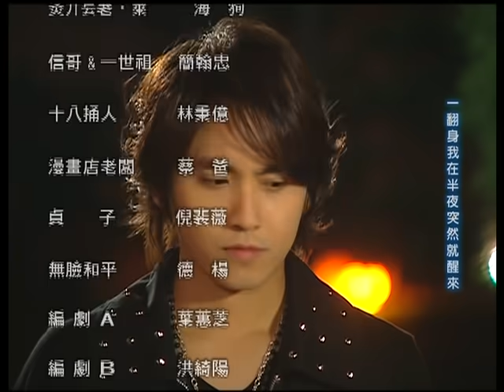《終極一家 The X-Family》完整版EP31 ─ 汪東城、唐禹哲、辰亦儒、寒、炎亞綸、脩、黃小柔、 藍心湄、那維勳、陳博正、謝和弦、張皓明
在浩瀚無垠的宇宙之內，不只有一般人所認知的世界，而是有著十二個時空與一個邪惡的魔界共同存在，並相互取得平衡。
在呼延覺羅‧脩 - 一個可以自由穿越各個時空的異能行者帶領下，這個故事就由其中之一的鐵時空開始展開……一心想學搖滾樂的夏天與媽媽夏雄、哥哥夏宇及妹妹夏美，過著非常平凡的生活。
但誰也不知道這樣一個看似平實無奇的家庭，竟是鐵時空異能家族的代表，隨著故事發展，夏蘭荇德家也變得愈來愈不平凡...